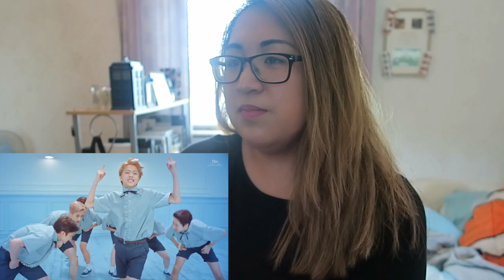NCT DREAM - CHEWING GUM MV REACTION | ADORABLE!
what a cute fun song! they looked like they were having the time of their lives! let me know what you think!

►joannemarie93
►heyitsalexm

Sped slightly up and changed for obvious reasons…..